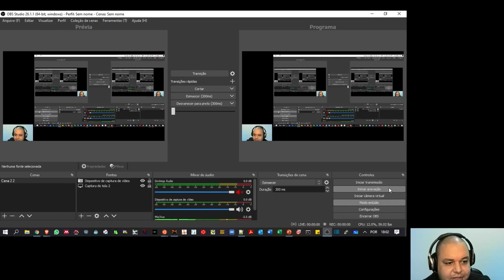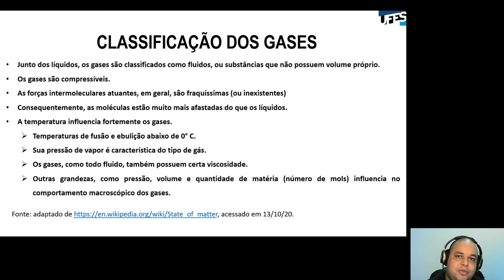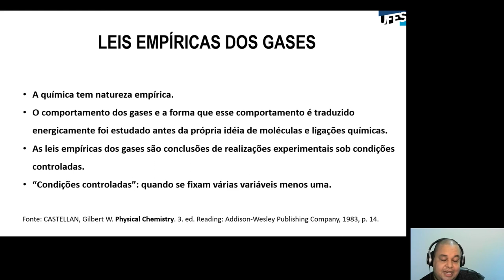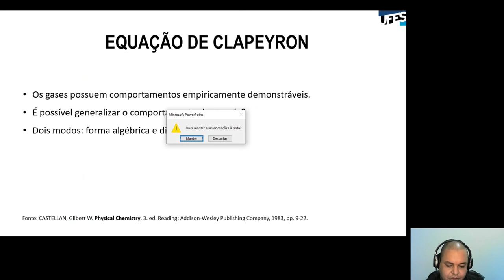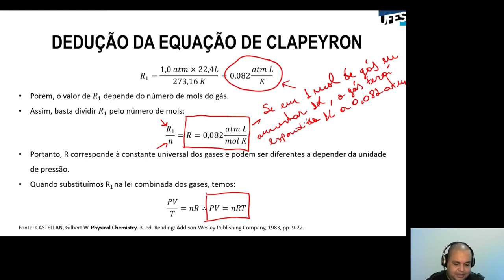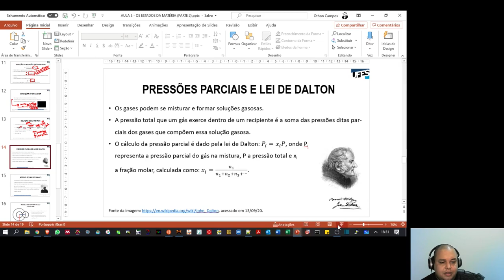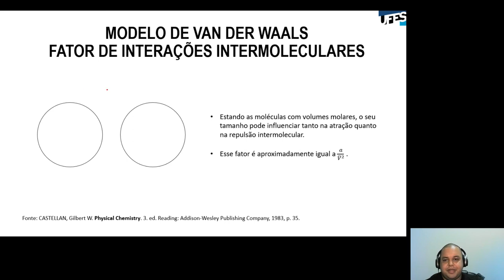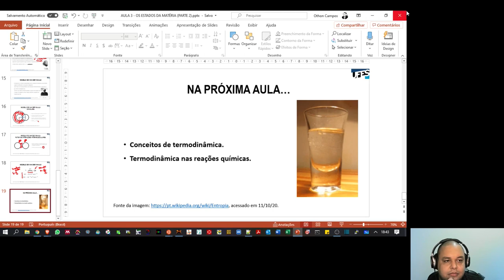Aula 03 - Os estados da matéria (Parte 2)